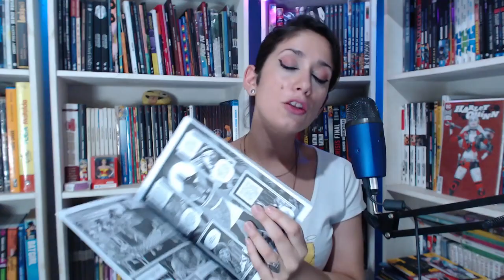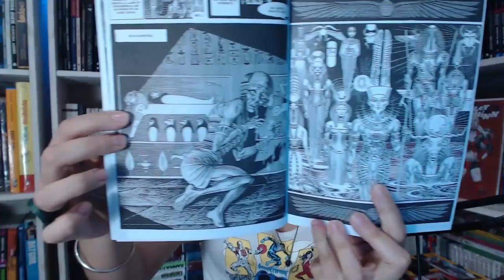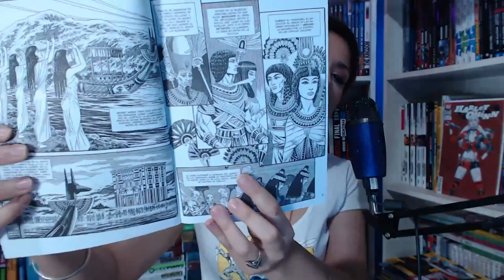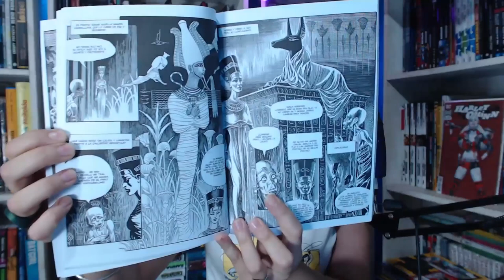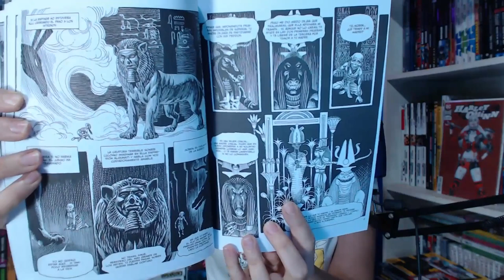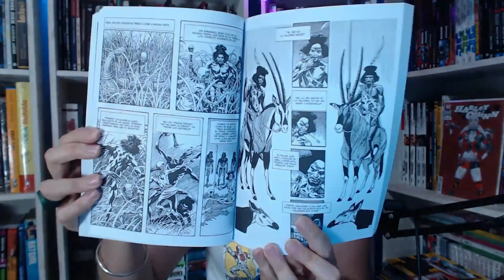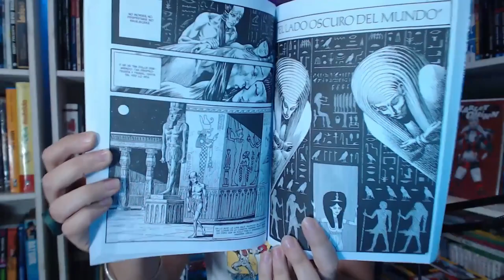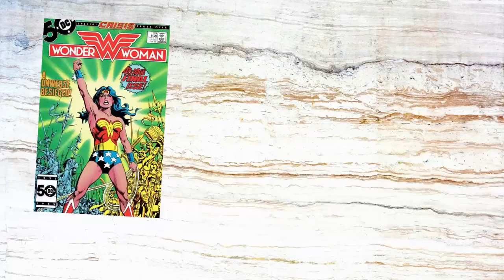LOS REYES CHACALES | Mazzitelli & Alcatena |Rabdomantes Ediciones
Reseña rápida de "LOS REYES CHACALES" de Eduardo Mazzitelli & Quique Alcatena, publicado recientemente por Rabdomantes Ediciones.
y visitar mis otras redes para enterarte de mas data comiquera y participar de los sorteos mensuales.